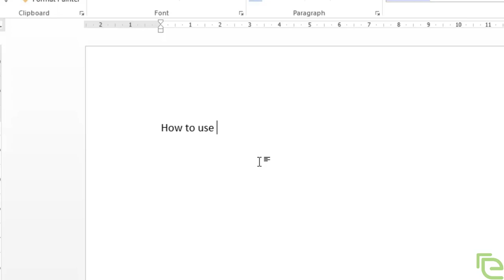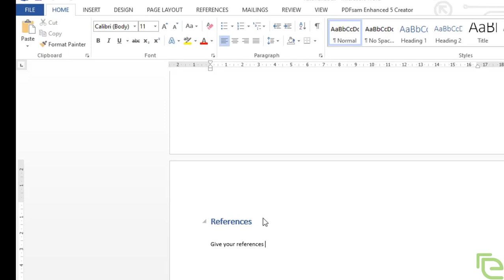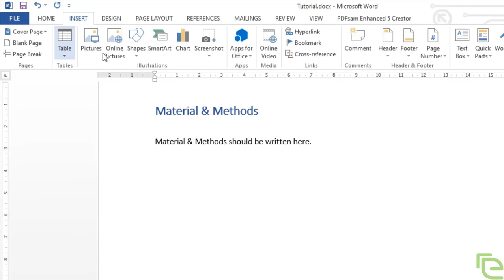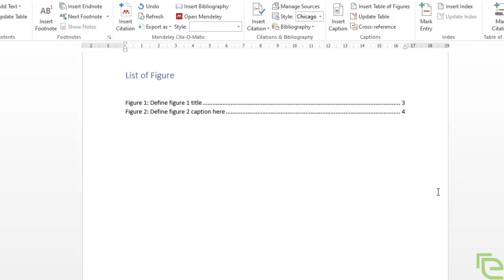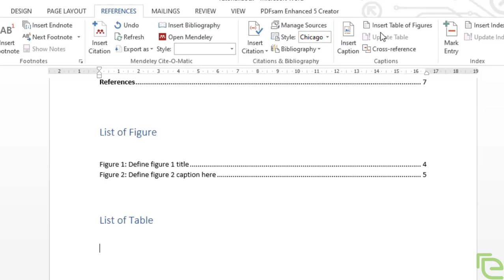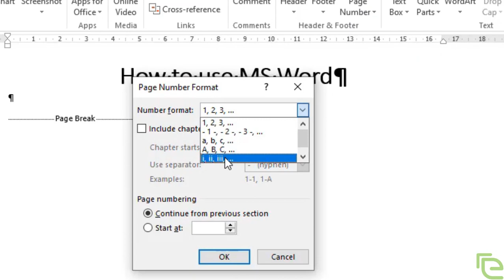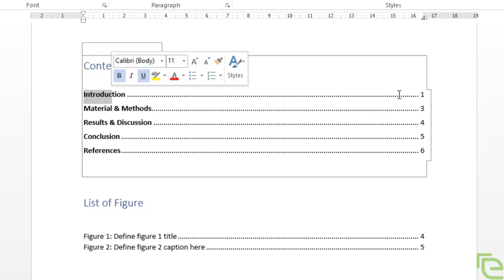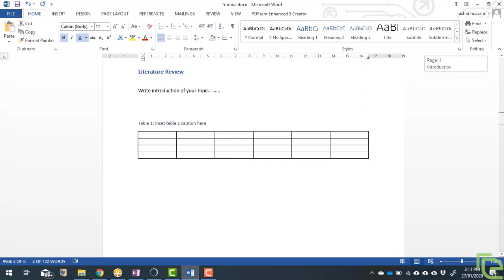Formatting Reports (thesis formatting) using MS Word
This tutorials guide how to format reports such as thesis formatting,  for official use specially in academics.